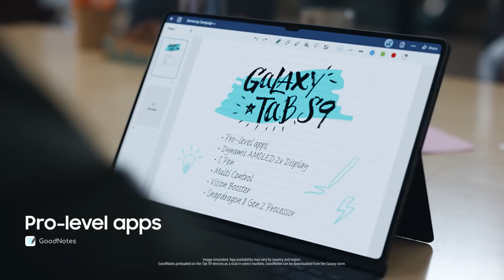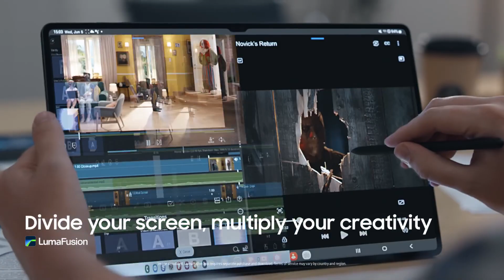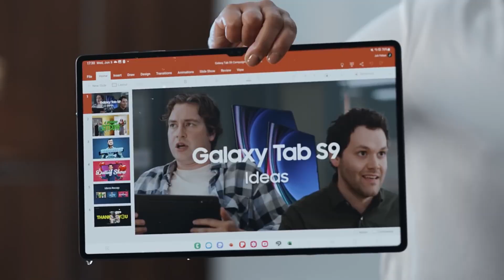The Samsung Galaxy Tab S9 Series I Samsung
The Galaxy Tab S9 series represents the pinnacle of Samsung's tablet lineup, offering an immersive and powerful experience. These sleek and lightweight tablets come in various sizes, featuring stunning Super AMOLED displays with vibrant colors and high resolution for unmatched visual clarity. Powered by cutting-edge processors and ample RAM, they deliver exceptional performance, effortlessly handling multitasking, gaming, and productivity tasks. The Tab S9 series is equipped with a versatile S Pen that provides precise and intuitive input, ideal for note-taking, drawing, and creative expression. With 5G connectivity options, they ensure fast and seamless internet access. Additionally, the tablets offer advanced security features like facial recognition and fingerprint scanning to keep your data safe. Enjoy an unparalleled audio experience with AKG-tuned speakers, and capture stunning photos with the high-quality rear and front-facing cameras. The Galaxy Tab S9 series redefines tablet technology, catering to both work and entertainment needs with unmatched excellence.